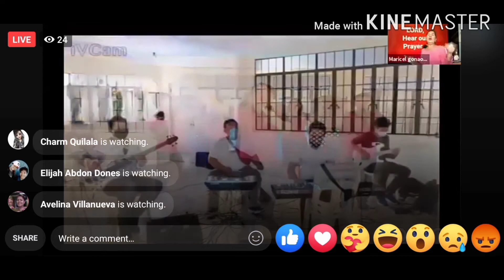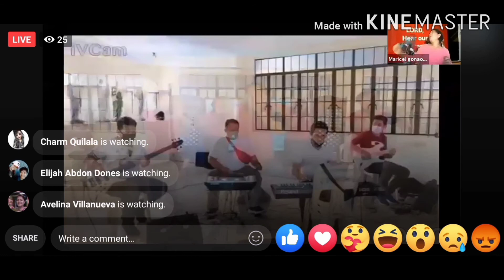Diosesan via zoom July 27, 2020(2)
Praying for the nation 🙏 To Heald their Land